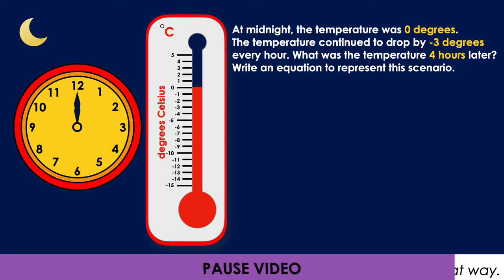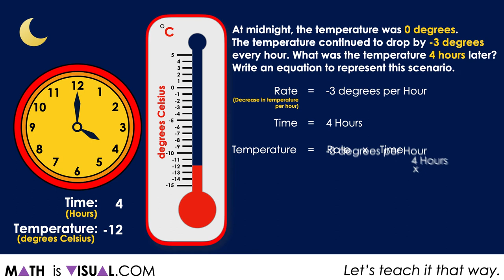Real World Integer Multiplication Through Context |Emerging Multiplication of Negative Numbers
This set of visual number talk prompts is taken from the number talk section of Day 2 in the Make Math Moments Problem Based Unit called Just Keep Digging.

This math talk serves to develop a deeper understanding of integer multiplication through context using the number line as a mathematical model.

To get the full breakdown of this Visual number talk Prompt Set, head